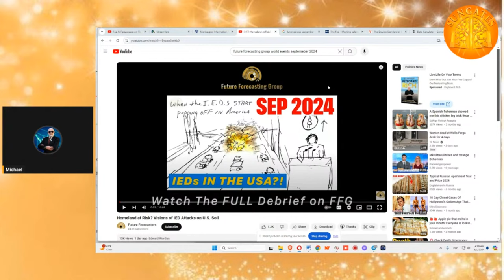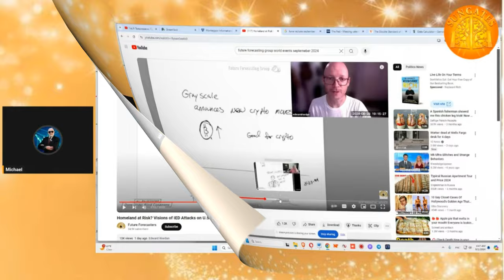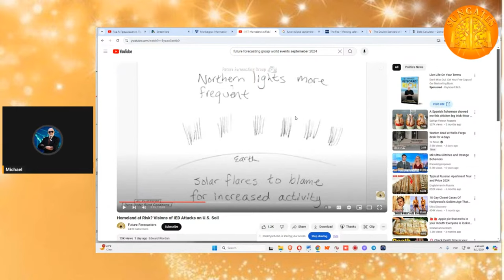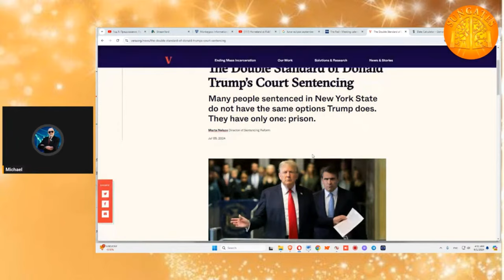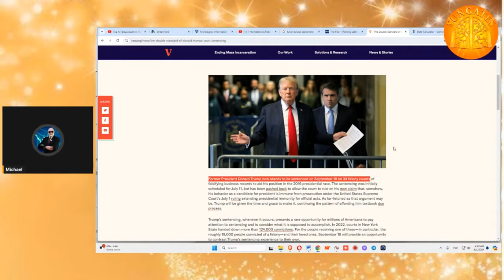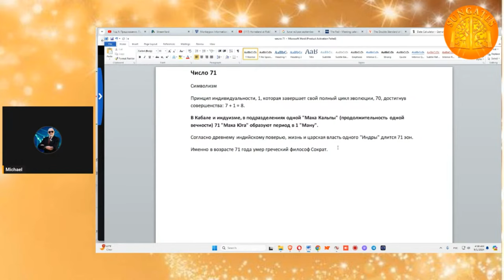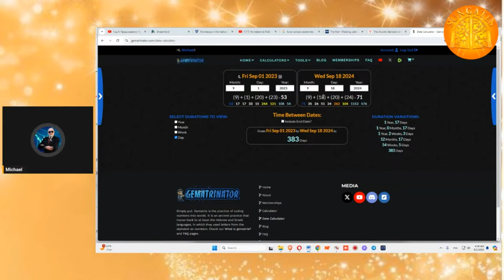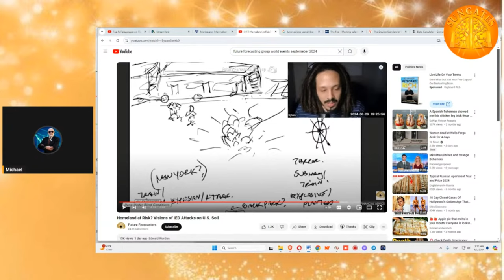Август 2024 был грозным. Будет ли Грозным Сентябрь 2024г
Майкл Мелихов,
Психолог и астронумеролог, путешественник, публицист, автор статей о духовном развитии человека, его предназначении и карме.
Действительный член Духовно-Экологической Ассамблеи Мира.                                                                                               Член Координационного Совета Ассаблеи от США.
Почетный профессор Университета Ставропигион (философия, психология) по линии Юнеско.
June 2023 - Ambassador of the World (посол Мира) - по линии Юнеско.
 С 2024 - занесен в книгу "Кто есть Кто" - самые значимые люди в профессиях!

Будучи неоднократно в Индии, Майкл изучал Аюрведу, Джьотиш, Хиромантию, Нумерологию. Имеет посвящение в «Трансцедентальную Медитацию».
Принимал участие во многих Ведических ритуалах.
Консультант по традиционной и Ведической Нумерологии.